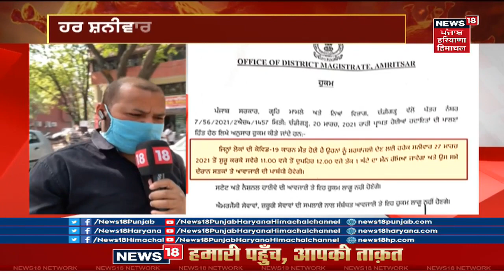Corona Guidelines : Punjab ਦੇ ਲੋਕਾਂ ਨੇ ਮੌਨ ਰਹਿਣ ਦੀ ਅਪੀਲ ਤੇ ਕੀ ਕਿਹਾ, ਦੇਖੋ ਇਹ ਖ਼ਬਰ | News18 Punjab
Punjab 'ਚ ਅੱਜ ਸਵੇਰੇ 11 ਵਜੇ ਤੋਂ 12 ਵਜੇ ਤੱਕ ਸੜਕਾਂ 'ਤੇ ਆਵਾਜਾਈ 'ਤੇ ਪਾਬੰਦੀ ਰਹੇਗੀ । ਸਰਕਾਰ ਨੇ ਸਾਰਿਆਂ ਨੂੰ ਇੱਕ ਘੰਟਾ ਮੌਨ ਰਹਿਣ ਦੀ ਅਪੀਲ ਕੀਤੀ ਹੈ। ਇਹ ਮੌਨ ਹਰ ਸ਼ਨੀਵਾਰ Corona ਕਰਕੇ ਮਰੇ ਲੋਕਾਂ ਨੂੰ ਸ਼ਰਧਾਂਜਲੀ ਲਈ ਰੱਖਿਆ ਜਾਵੇਗਾ। ਡੀਸੀਜ਼ ਵੱਲੋਂ ਆਰਡਰ ਜਾਰੀ ਕੀਤੇ ਜਾ ਰਹੇ ਹਨ।